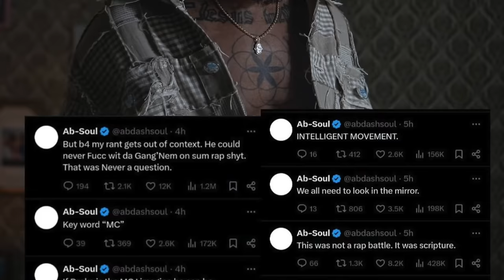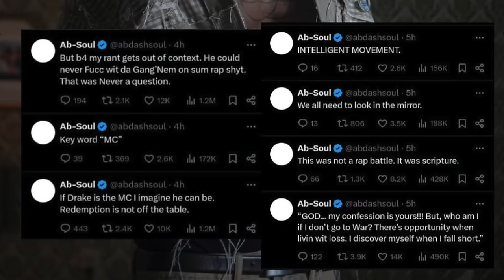Drake changed his mind last minute. Scraped Whole new diss.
Rumble- Sketch_pad_podcast609

Rumble- Sketchpadpodcast